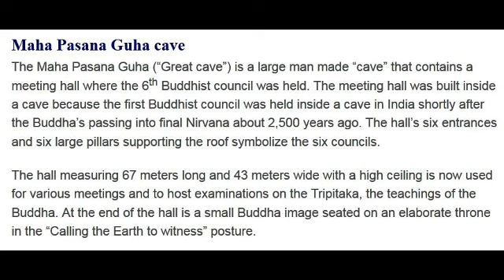ဂါရဝသုတ္ (၂၂၆.၂) (၂၉၂/၄၃၅) - ဆ႒သဂၤါယနာတင္ တရားေတာ္မ်ား (1954-1956*)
ဆ႒သဂၤါယနာတင္ တရားေတာ္မ်ား (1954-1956*) မဟာစည္ဆရာေတာ္ဘုရားႀကီးေမး၍ မင္းကြန္းဆရာေတာ္ ဘုရားႀကီးေျဖဆိုသည္ - ဂါရဝသုတ္ (၂၂၆.၂)(၂၉၂/၄၃၅) (ဓမၼဒါန Dhamma Dana YouTube Channel), also on FaceBook . To Search all the 6th Sangayana Talks, visit Youtube & type 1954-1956*